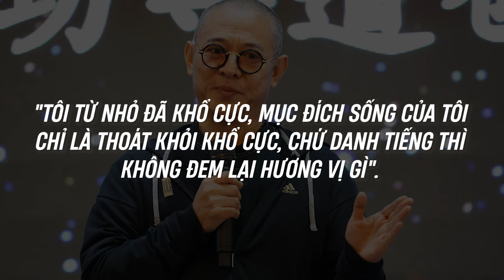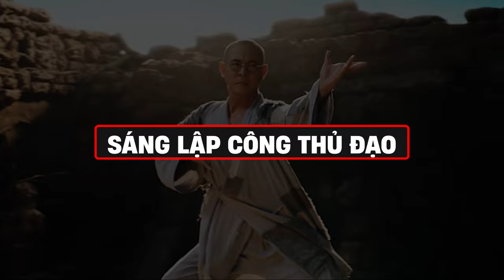"VUA KUNGFU" LÝ LIÊN KIỆT - TỪ CHÀNG L.Ù.N BỊ HẮT HỦI TỚI "TỶ PHÚ VÕ THUẬT"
Với những khán giả yêu mến dòng phim võ thuật Trung Quốc, Lý Liên Kiệt chắc chắn không phải cái tên xa lạ. Ông được biết đến là một trong những diễn viên thành công bậc nhất nền điện ảnh xứ tỷ dân.
Người Trung Hoa nói, Lý Liên Kiệt là biểu tượng của sự ngạo nghễ về võ thuật truyền thống, là  . Ông được được mệnh danh là ông "vua kungfu", là người đứng đầu trong "tứ đại kim cương" của giới phim võ thuật gồm Thành Long, Chân Tử Đan và Ngô Kinh.
Song trước khi đạt tới đỉnh cao danh vọng lẫn tiền tài như hiện tại, cuộc đời của Lý Liên Kiệt cũng từng phải nếm trải nhiều thăng trầm mà không phải ai cũng biết.

00:00 "Vua Kungfu" Lý Liên Kiệt
00:45 Kỳ tài võ thuật
03:13 Những vai diễn để đời
10:45 Từng vì giai nhân mà từ bỏ tất cả
12:30 "Người cha tồi nhất Hong Kong"
13:09 Giao tài sản 7000 tỷ đồng cho vợ quản lý
14:22 Sáng lập Công Thủ Đạo
16:11 Cuộc sống bí ẩn ở tuổi U60 của "Vua Kungfu"

►Facebook cá nhân:
►Fanpage: